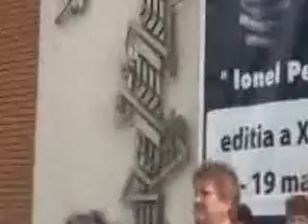„ Iac-aşa e ia mea!"-Slobozia, Ialomita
„De la Londra la Iaşi, de la Madrid la Craiova, de la New York la Sibiu, hai să vedem cum arată frumuseţea în romăneşte", le spune revista The ONE cititoarelor sale. Mândre de iile lor, mai multe vedete au răspuns provocării lansate de campania The ONE şi au dezvăluit poveştile tradiţionalelor bluze romîneşti pe care le poartă. Dacă vedetele naţionale pretind că se mândresc cu portul românesc, în noua campanie The ONE, fiindcă le place să fie „în rând cu lumea" -- cu lumea bună, desigur! -- la iniţiativa MARIANEI IANCU (VIVANI SRL) mulţi cetăţeni ai municipiului Slobozia s-au alăturat acestei campanii. Printre cei care au îmbrăcat straie populare ne-am numărat şi noi, jurnaliştii...Unii chiar au ţinut să imortalizeze momentul şi-au mers şi-acasă la rude, pentru a se făli cu straiele de-odinioară...